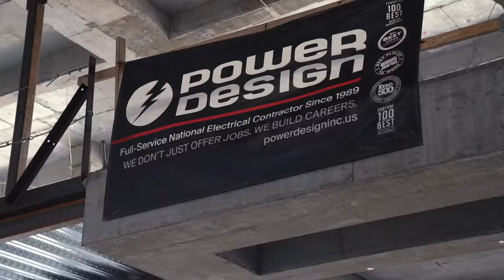Field Connections in the Music City! 🎸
It was rock n rollin’ in the MusicCity at our field event in Nashville. Thank you to Clark Construction Group, LLC for letting us jam out with the crew at Grand Hyatt Regency Nashville!